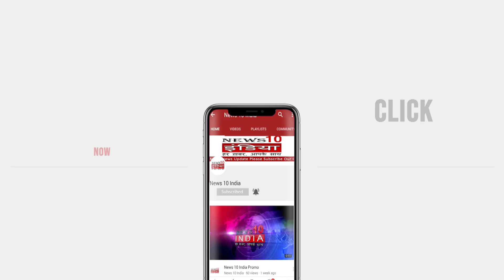Dr. V. K. Jain, Neurosurgeon